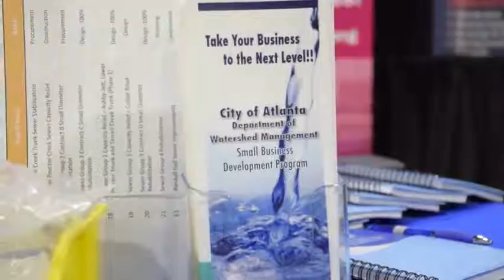Atlanta's Department of Watershed Management Talks UCT 2016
Atlanta's Department of Watershed Management discusses UCT 2016.